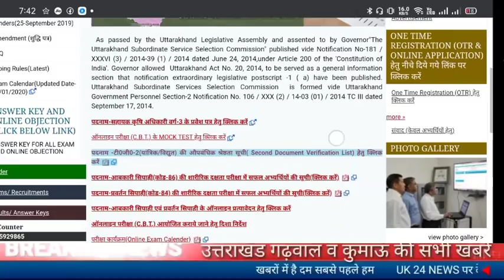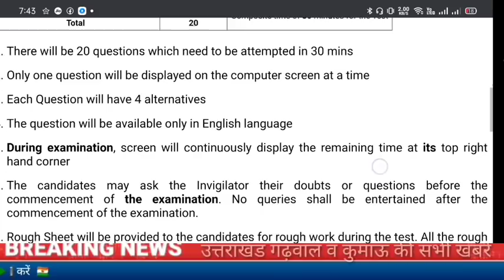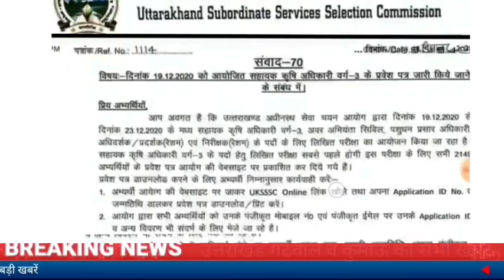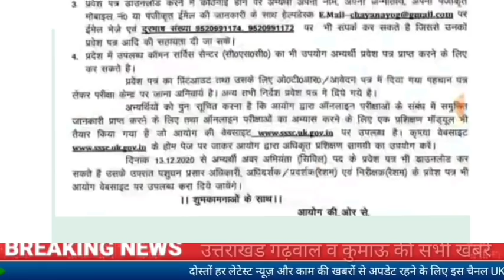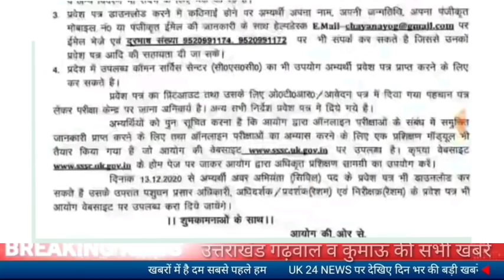उत्तराखंड अधीनस्थ सेवा चयन आयोग UKSSSC ने जारी किया आज Notification अभ्यर्थियों के लिए बड़ी खबर